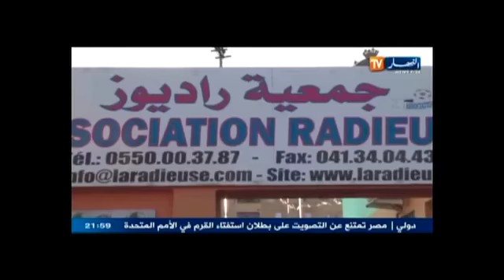la radieuse honore khalef jsk en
Cette vidéo traite de la radieuse honore khalef   jsk en